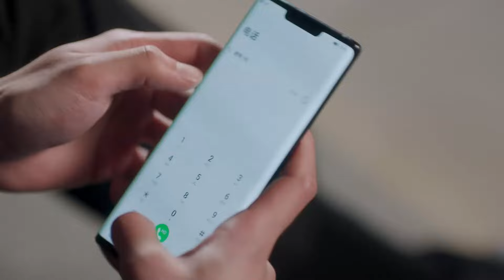Boss prepares surprise for Miss Su but unexpectedly encounters frequent incidents | Cute Bodyguard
➣Drama:Cute Bodyguard
➣Total Episodes:24
➣Genres: Romantic Comedy, Drama
➣Cast: Liu Te, Ling Mei Shi
➣Directors: Mai Tian
➣Country : China